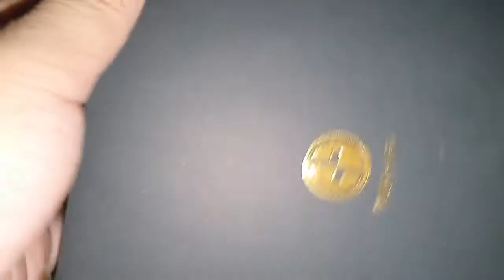(re)unboxing Tin T4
berbagi dikit pengalaman unboxing T4
gw suka banget leather hardcase nya